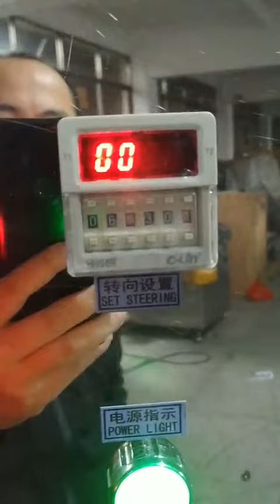炒河粉機炒飯機炒食機+852 97422148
‎Eddie 傳來的影片